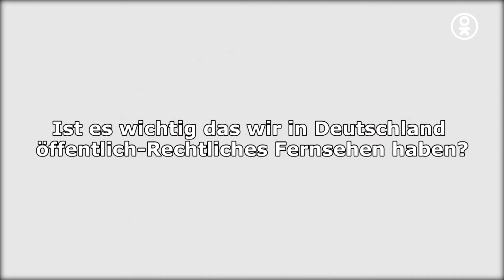Politiker im Gespräch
Schülerinnen und Schüler befragen Politiker.
Im dritten Teil mit Sven Schulze.